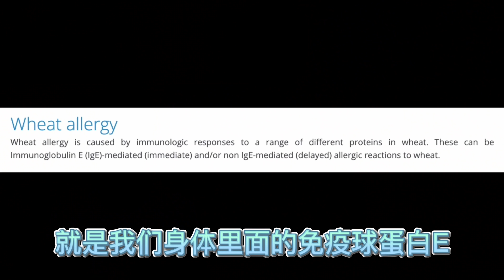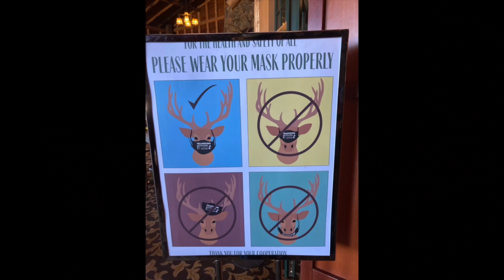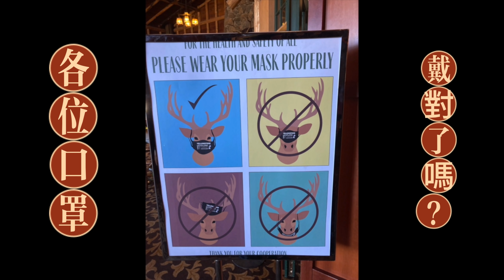【改變身體】世界冠軍的飲食法-》Life changing food for the champion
我現在喝的有機結晶茶和電解質

Use EVERYDAYLOTUS Save 5%
全世界運送

美國認證 健康教練 營養顧問
Cindy教練來自舊京山有高科技電腦碩士學位

間歇性斷食準備事項-》之前吃一頓大餐還是小餐？【斷食技巧】瘦素Leptin的影響

最佳減肥方法📏非運動【增加碳水化合物敏感性 | 碳水化合物利用度】有效減肥 理由包括

牛肉麵是超級食物🍜改這3樣【紅燒牛肉麵 越南麵 豬骨拉麵】健康營養大變身 椰子醬油？

蔬菜纖維都一樣嗎？益生元 益生菌 吃哪種最好？神奇0淨碳的物質是...【健康低碳】Healthy low carb

降低胰島素的自然方法，無藥物，無注射💉幫助你逆轉胰島素抵抗，改善糖尿病。重點總理【改善整體健康】

【天然減肥藥】每天28克今後不發胖 Natural slim food // Just 28 grams a day keeps you fit forever

明明吃得不多還是胖-》每月增加1.7公斤的壞習慣 The bad habit that makes you gain weight

便利超商~超~廉價【安眠物品】順便減肥🉐 super cheap item that  is available at convenience store sleep and lose weight

減肥的垃圾食物【還可以預防代謝綜合症】Diet Junk Food Also Prevent Metabolic Syndrome

早上的這個行動一整天燃燒脂肪&體力加倍【強力興奮劑】新陳代謝UP | 快速燃燒

間歇性斷食然後越吃越多 | 吃不停｜不會瘦還會胖| 斷食惡性循環【斷食陷阱】斷食注意 Fasting Trap You have to know

增加燃燒脂肪的飲料-》一挙大公開【順便幫助消化】間歇性斷食飲料食譜｜蘋果醋｜停止嘴馋

【減肥新知識】肥胖真兇【少吃多動無效原因明瞭】肥胖素｜肥胖因子｜環境荷爾蒙｜致胖因子｜肥胖激素 是什麼？熱量赤字|狂運動|減肥減脂|節食 必看

早上的這個行動一整天降低食慾&精神加倍【燃燒脂肪】皮膚止癢｜警覺性UP

間歇性斷食首次~ 6個限時進食法 time-restricted eating常見問題ft.朱莉醫師Dr. Julie 【間歇性斷食錯誤】【間歇性斷食問題】【女性斷食醫生】

引用文章：
Serve to Win: The 14-Day Gluten-Free Plan for Physical and Mental Excellence